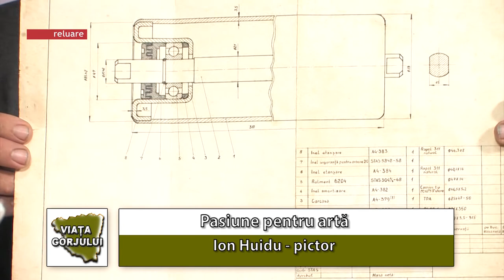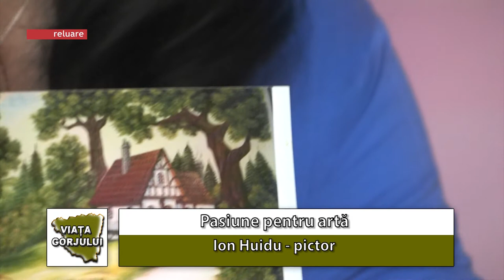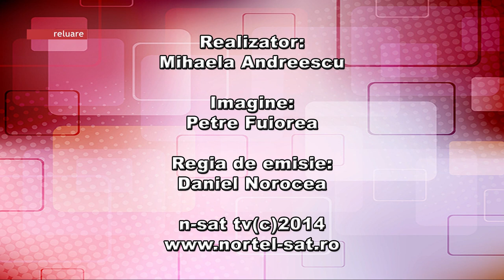Pasiunea pentru arta